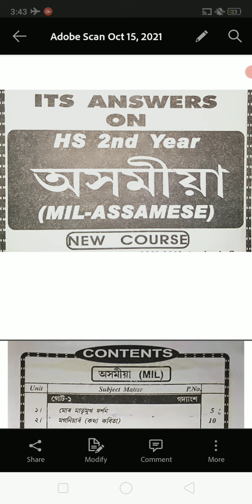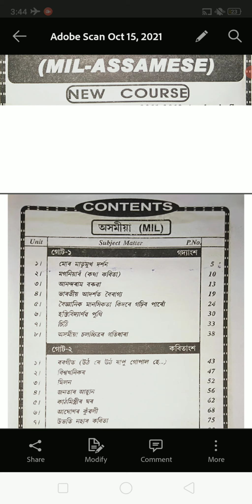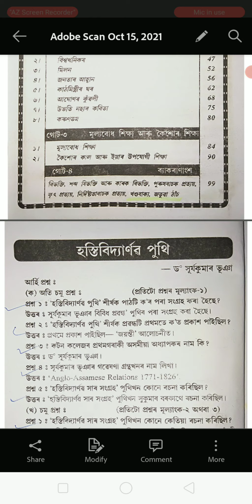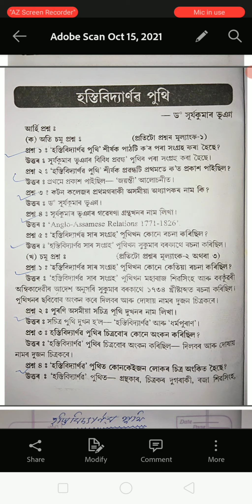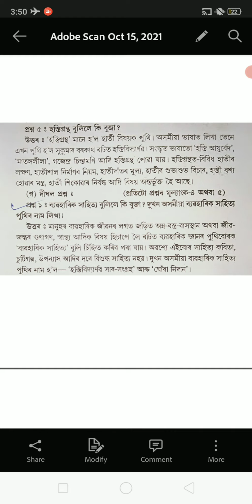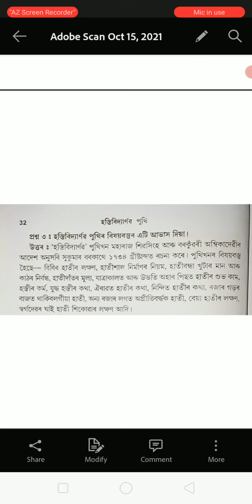Assamese For Class 12 , Chapter 6, হস্তিবিদ্যাৰ্ণৱ পুথি, Hostibidyarnab Puthi ! হস্তিবিদ্যাৰ্ণৱ পুথি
( Assamese For HS 2nd year Class 12 . মোৰ মাতৃমুখ দৰ্শন )

Val dore Saba de EXAM r karone. এই ‌পাঠবোৰৰ  পৰা পৰীক্ষাত ১ আৰু ২ নম্বৰ ৰ প্ৰশ্নৰ উত্তৰৰ লগতে 5 Mark's Long question  Ahibo de. Sinta nokoriba video বোৰত গোটেই কিতাপৰ প্ৰশ্নৰ উত্তৰৰ লগতে
পৰীক্ষাত আহিবলগীয়া গুৰুত্বপূৰ্ণ প্ৰশ্নৰ উত্তৰৰ সমাধান আছে  ।